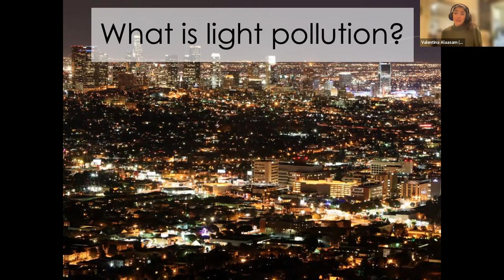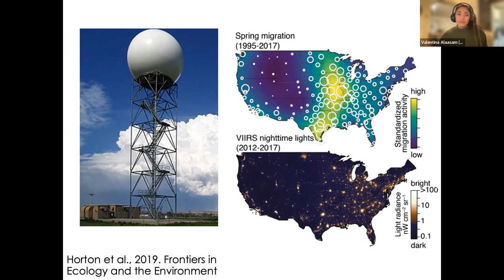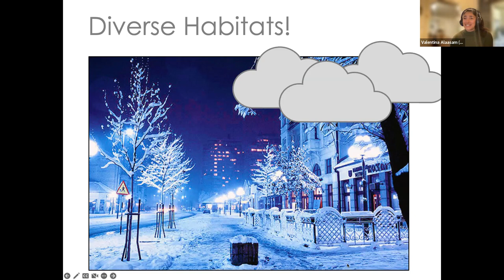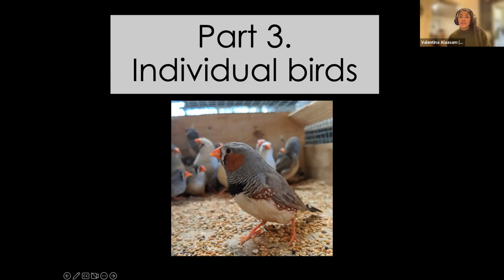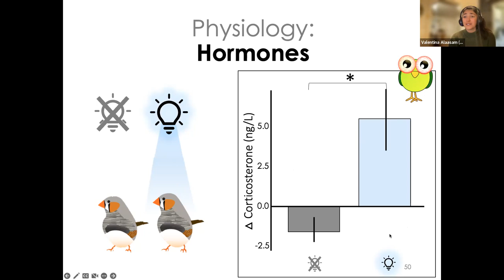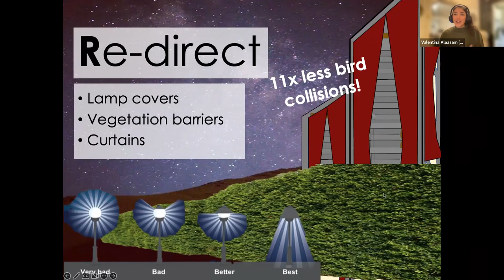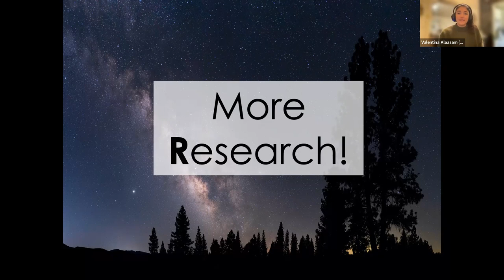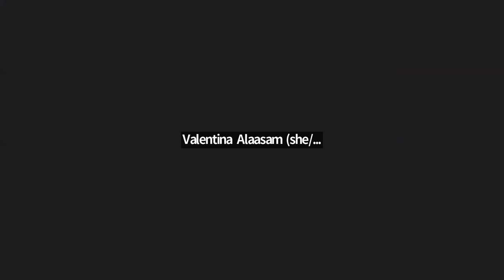Blinded by the Light: How light pollution affects the behavior, physiology, and ecology of birds.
Presented by Valentina Alaasam, Ph.D. University of Nevada, Reno

For four billion years life has evolved under dark nights,
brightened only by the moon and stars. The light/dark cycle
dictated by the earth’s rotation around the sun is one of the most
reliable environmental cues on the planet, and so nearly all living
organisms have mechanisms for detecting and responding to light
in their environment. Birds use daylight as a cue for all kinds
of things – waking up in the morning, breeding in the spring,
orientation when migrating, etc. Light pollution disrupts this cue,
leading to changes in behavior and physiology, which can scale
up to effect whole ecosystems. I will be discussing the diverse
ways in which light pollution effects our local birds, what this
means for the broader ecosystem, and what we (humans) can do
about it.

Altacal Audubon Society has been educating and advocating for birds since 1973. Our mission is to promote the awareness, appreciation, and protection of native birds and their habitats through education, research, and environmental activities.

As a chapter of the National Audubon Society, Altacal is a separately incorporated non-profit organization with a local chapter membership.